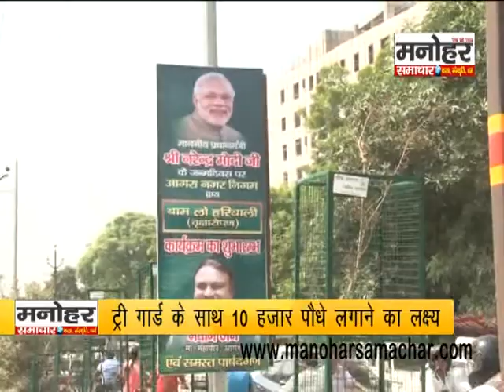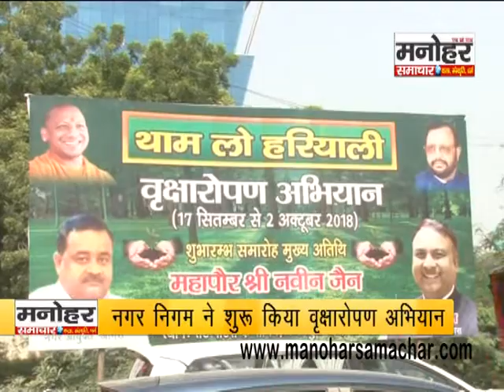आगरा नगर निगम ने चलाया वृक्षारोपण अभियान, लगाए जाएंगे ट्री गाॅर्ड के साथ 10 हजार पौधे